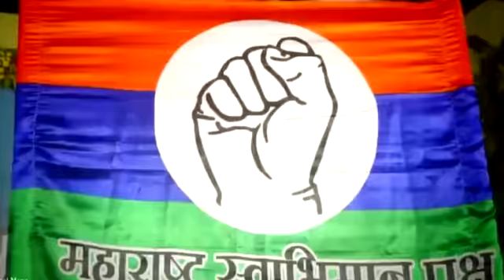८ व्हिजन विकासाचं...वचन स्वाभिमानचं...!!!